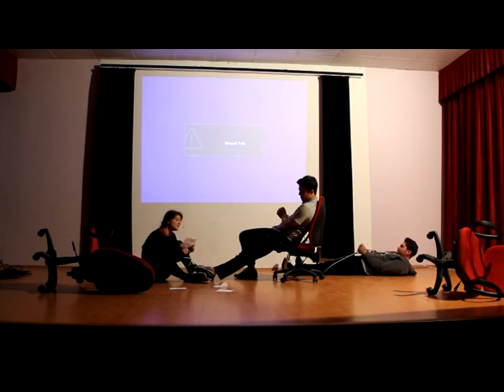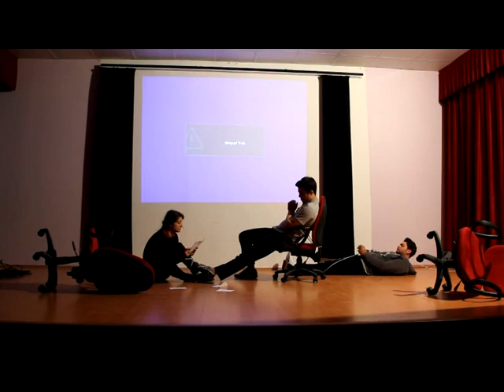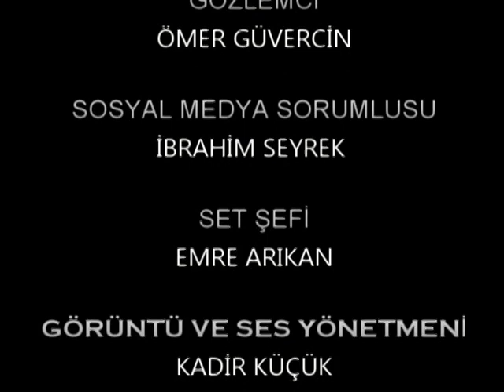Naime Tömek Ticaret Meslek Lisesi (Kısa Film)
SAW Münazır
III. Liselerarası Münazara Şampiyonası / Liderlerin Oyunu Gediz'de 2014 Kısa Film Yarışması